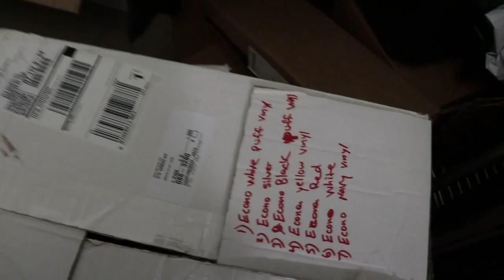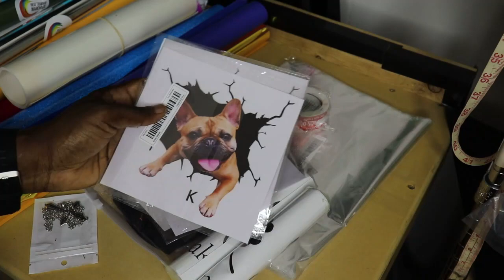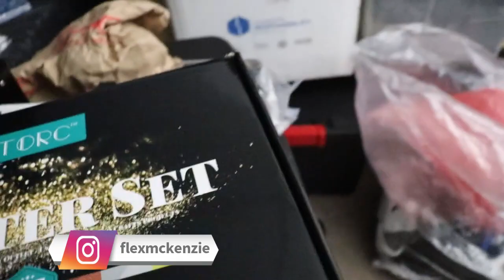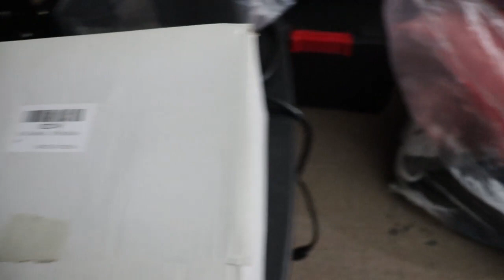Studio Redesign: My YouTube Space Transformation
Join me on a journey as I transform my YouTube studio.  In this video, I’ll take you through the entire process of redesigning my workspace. Enjoy the transformation!”

(right at the bottom of the page!)

Heat Pressing Transfer Pillow

Cameras and Gear Used To Shoot Videos
Panasonic LUMIX G7 Digital Camera with 14-42mm f/3.5-5.6 Lens & Rode Microphone Accessory Bundle

Canon EOS Rebel SL2 DSLR Camera

Zomei 18 Inch Ring Light Dimmable LED

Zhiyun Crane Plus 3-Axis Handheld Gimbal

Phone Tripod

Cricut Easy Press 2

Temperature Gun

Cricut Easy Press Mat

TeeSquare It & Logo It Combo

The Easy Tack

Teflon Sheet Pack

Heat Gun for Curing

Cutting Mat
DAFA Professional 18" x 12" Self-Healing, Double-Sided Cutting Mat.

Vinyl
Permanent Adhesive-Backed Vinyl Sheets

Screen Drying Cabinet, Silk Screen Printing Drying Cabinet Screen Drying Machine w/Shading Light 110V